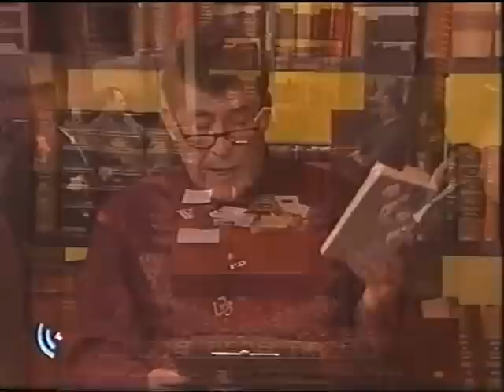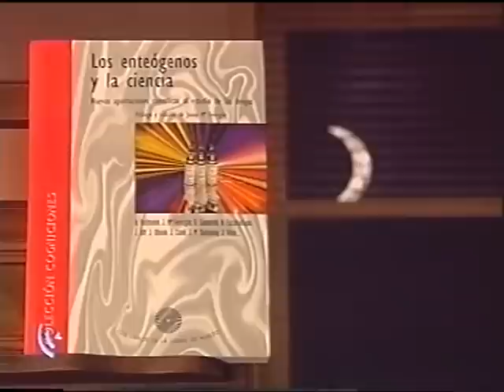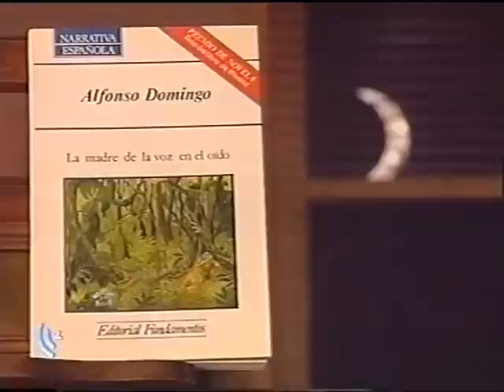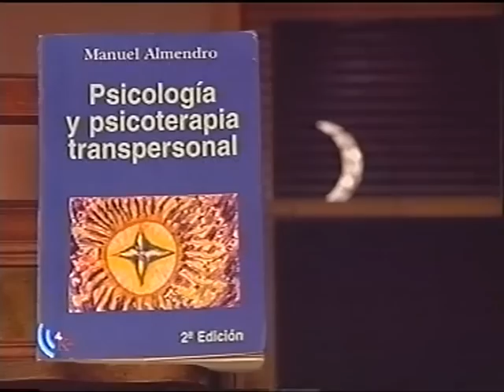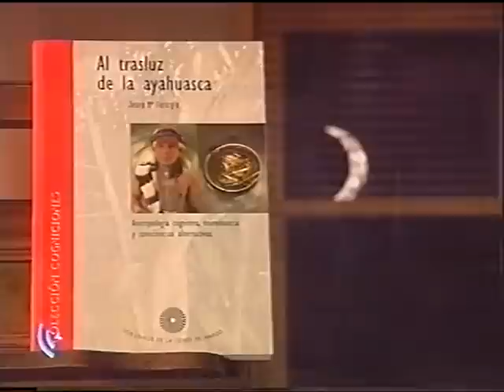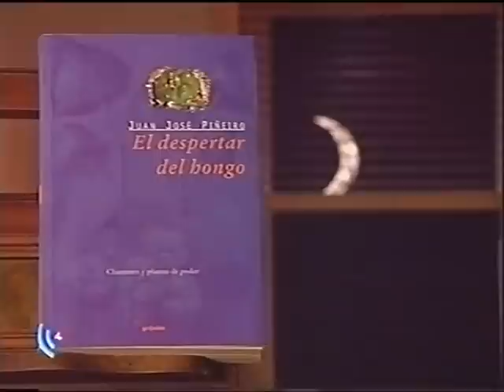CHAMANISMO: UN CAMINO CON CORAZÓN ("El Faro de Alejandría", TVV, 2001)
En este debate, titulado EL CHAMANISMO: UN CAMINO CON CORAZÓN, intervienen los siguientes contertulios: JOSEP Mª FERICGLA (antropólogo), MANUEL ALMENDRO (psicólogo transpersonal), JAVIER CASTILLO (psicólogo), JUAN JOSÉ GARCÍA PIÑEIRO (psiconauta), ALFONSO DOMINGO (reportero) y JOSÉ Mª POVEDA (psiquiatra).

"El chamán es un sujeto que ocupa un rol muy especial dentro de una comunidad; ese rol está relacionado habitualmente con el arte de la curación; también puede ser el guía espiritual de la comunidad; ser el mensajero o el intermediario con el mundo de los espíritus", explica el psicólogo Javier Castillo. Sin embargo, Josep Mª Fericgla aclara que "el chamanismo tiene más que ver con la cacería que con la curación". Reconoce que hay muchos chamanismos y añade que "cada cultura chamánica tiene su sistema chamánico". Por su parte, Manuel Almendro define el chamanismo desde el punto de vista occidental como "una forma de conocimiento que intenta penetrar en las leyes de la vida a través de la naturaleza". José Mª Poveda manifiesta que "el chamanismo puede enseñar a los médicos a ser más humanos con el que sufre". Alfonso Domingo destaca "el doble concepto de curar cuerpo y alma" que tienen los chamanes. "El chamán trabaja con la imaginación", señala Javier Castillo. Manuel Almendro considera que hay dos cosas importantes: el chamanismo como una forma de manejar el sufrimiento y el chamanismo como una forma de manejar el conocimiento. "El chamán accede a una metarrealidad", aduce Manuel Almendro.

Título: CHAMANISMO: UN CAMINO CON CORAZÓN. Programa: El Faro de Alejandría. Canal: Televisión Valenciana (TVV). Fecha: 2001.